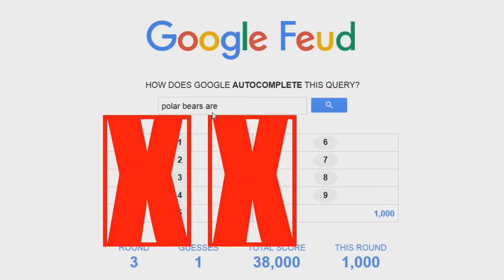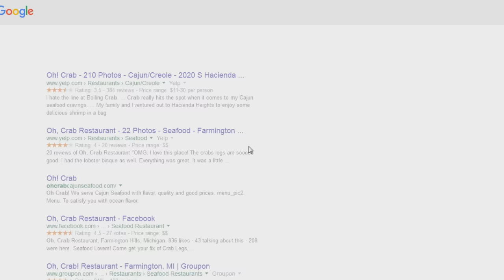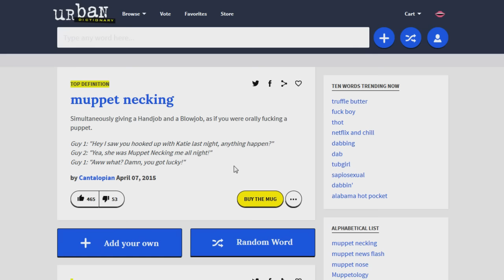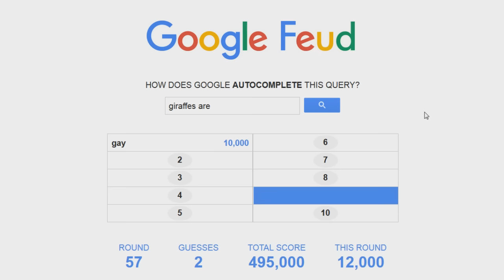Google Feud - Rev [Vinesauce]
The Internet seems to not believe in anything and what does exist is apparently gay.

This was taken from a live stream I did on my twitch channel You should come hang out!